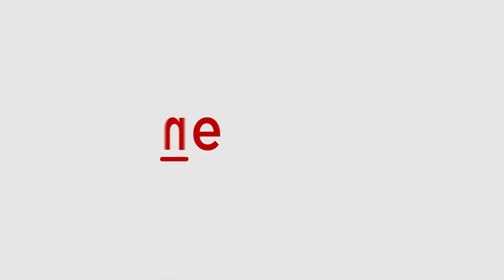Dubai's multiple-entry visa for Indian tourists | Asianet Newsable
Dubai has launched a five-year multiple-entry visa to boost travel between India and the Gulf country. Let's check some facts with DET's new development.